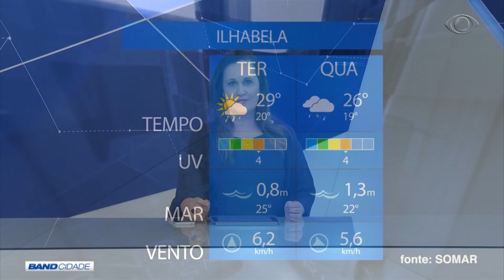BAND CIDADE 1ª EDIÇÃO 01 05 2018 PARTE 02